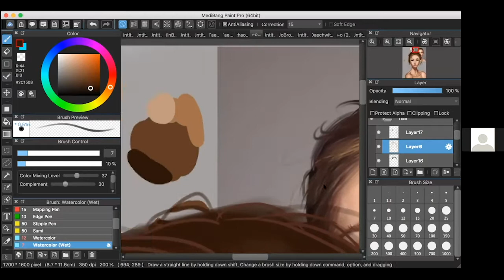Students work 5 By Anise